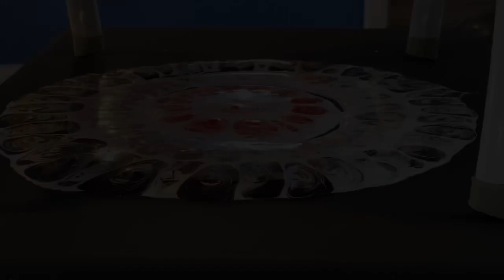Hibiscus- Silicone Colander Paint Pouring Art- Satisfying Experiment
Artist: Sarita
This was such fun! To make this fluid art painting, we used a collapsible, silicone, colander. What was especially nice about this colander, was that it had 3 distinct channels, where we could separate paint colors, for an interesting final effect. For this painting, we used all Artist's Loft acrylic paints, mixed with floetrol in a 1:2 ratio, with a bit of DecoArt white, satin, enamel paint mixed in with the white. There was no silicone used in this pour. All of the cell structures were made from the physical movement of the paint.
Colors Used: deep red, white, ivory black and bronze.

Enjoy the relaxing, classical music:
Carefully the Water Lilies by Trevor Kowalski
Cinema Neon by Trevor Kowalski

Fluid art painting AKA liquid art, is an abstract, painting process, using liquified paints poured onto a surface. The most common paints used are acrylic paints, mixed with a pouring medium and/or water; there are also pouring paints available, ready to use, at many arts and crafts stores. Although fluid art has a way of surprising us with a mind of its own, it is not without thought and composition. There are many techniques that will give specific effects, as well as pitfalls to avoid. Color choices, the layering of certain colors beside each other, the brand of paint, the pouring medium and any additives to the mix, will all give very different results. It is a dynamic and sometimes messy endeavor. It is our hope that these videos will be useful in helping anyone who would like to try it for themselves, but also just enjoyable to sit back, watch and relax.

This helps to keep my Youtube channel running and the paint flowing. Here are links to some of the products used in the video. The list is also just helpful for making your own shopping list, whether you use the link or not:

Collapsible Colander
Artist's Loft Metallic Paints
Artist's Loft Black
Artist's Loft White
Canvas Pack
Paint Cups
Craft Sticks
Puppy Pads (to cover your surface)
Polycrylic (for varnishing after 30 days of curing)

FAQ:
How long do the paintings take to dry?
About 3 days to be touchable and 30 days to cure before they can be varnished.

Do you have to use floetrol?
No- there are many painting mediums to choose from, depending on what you plan to do with the final product. If you are painting with children, you can substitute with Elmer's Glue All and water to thin the paints.
Elmer's Glue All

What are cells? How to Make them or avoid them...
We call the little bubbles of color that pop up cells. When paints are layered, you often cannot see colors that are hiding beneath the top layer. When cells form, those hidden colors break through the surface in lovely patterns. Fluid artists use additives to increase the appearance of cells, such as silicone. They also use heat to bring the cells to the surface. Floetrol, by itself, can also create a certain amount of cells, as well as the physical bubbles in the paint. If you want to avoid making cells, allow your paint to settle for 24 hours before you pour.

How thick should I make the paint?
Every thickness or thinness of paint will produce a different effect. We prefer a- 1 Paint:2 Floetrol ratio, for the paint brands we use. Inexpensive brands will tend to have a smaller pigment load and be thinner, so you will need less floetrol. Experimentation is key, as each consistency can really be utilized. If you want your colors to stay separate and your cells to maintain their form, a thicker blend is preferred. If you want colors to merge and appear wispier, a thinner blend is best.

Do I have to use a canvas?:
You can pour on anything that will not degrade with a lot of paint on it. We enjoy using canvases, but you can use wood, glass, metal, etc. There are even "pouring canvases" sold at the arts and craft stores which are sturdier, to accommodate the paint load.